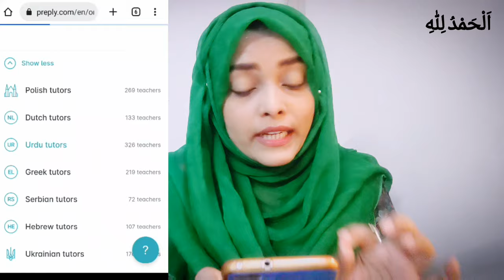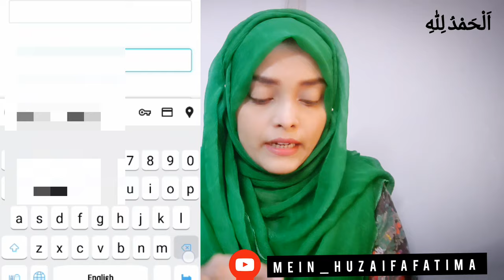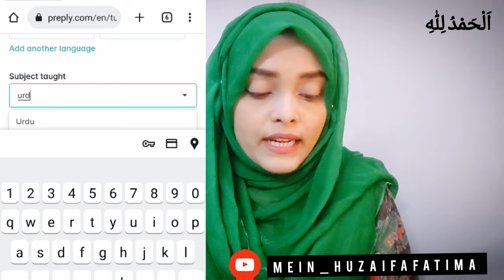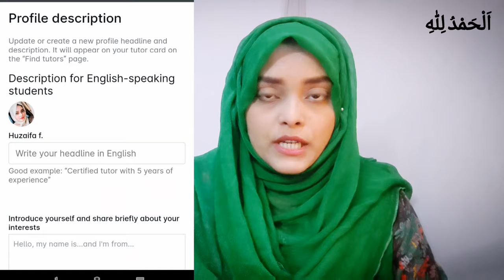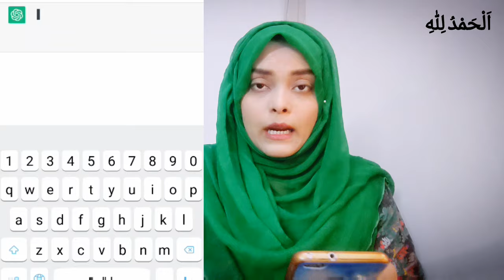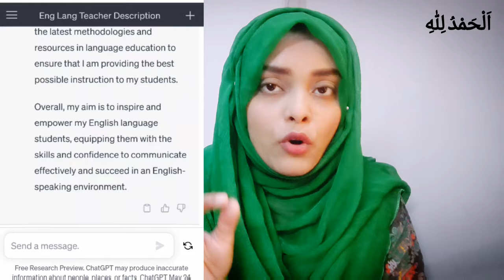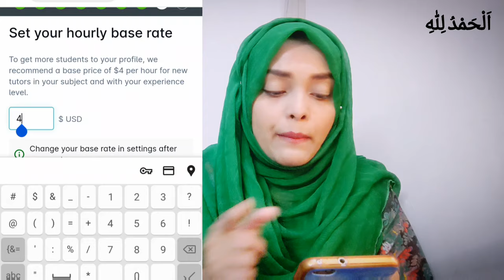How to make an Online Tutor account on Preply | Step by step guide to earn money online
Assalam O Alaikum YouTubers!!!

In this you'll be able to know how to create an account for Preply tutor website. An easy step by step guide to earn money online by teaching online on Preply.

Mein_huzaifa fatima meinhuzaifafatima MEIN_HUZAIFA FATIMA how to earn money online how to make money online part time job online jobs online business how to earn online from YouTube how to earn from Fiverr how to create youtube channel how to make money online how to gain views how to make youtube account how to make youtube account settings tech technical content information of youtube policies make money online without investment how youtube generate revenue how to upload proper video on YouTube how to start youtube channel grow your YouTube channel dead YouTube channel how to viral your content how to become a Youtuber

online tutor,how to make an online tutor account
preply become a tutor,how to make online tutor account
How to write description using chatgpt
Chatgpt kaise use karen
Chatgpt se kaise earn karen
how to create account on preply
How to create tutor account on preply
How to make account on preply
How to make preply tutor account
How to teach on preply
Online tuition kaise parhayen
how to be a tutor on preply
How to register on preply
How to earn money online
Preply account 2023
Preply tutor account access
preply par account kaisy bnayein